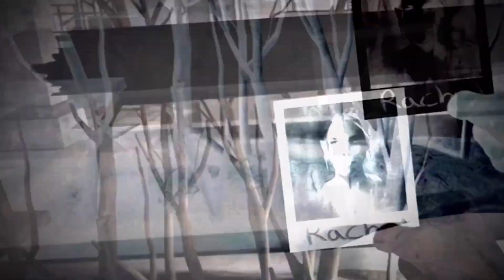Wraith: The Oblivion - Afterlife Launch Trailer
ABOUT : Gamer Sant is a YouTube Channel, where you will have fun while watching gameplay videos in Hindi with Punjabi tadaka.

And click BELL icon to see our upcoming videos!